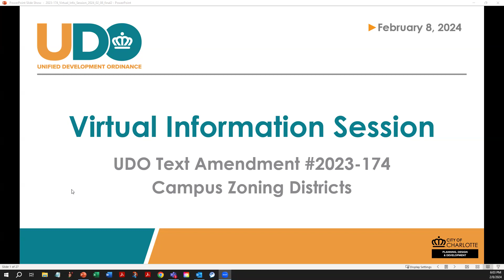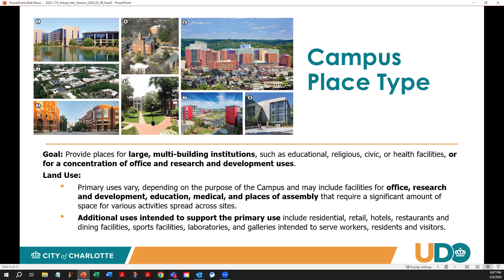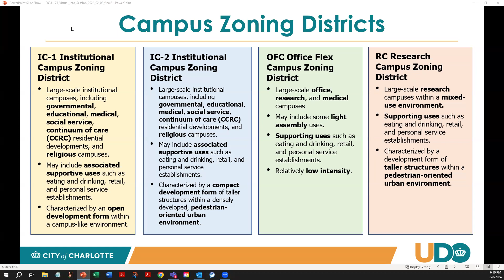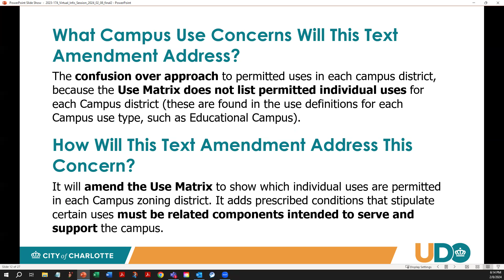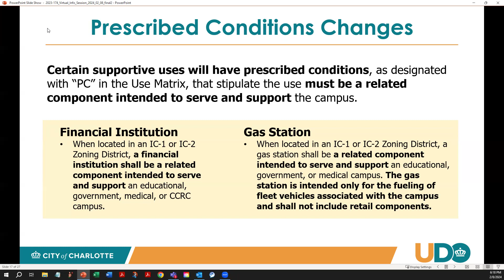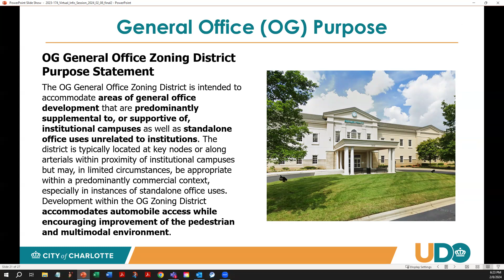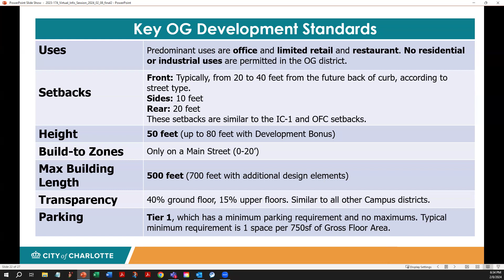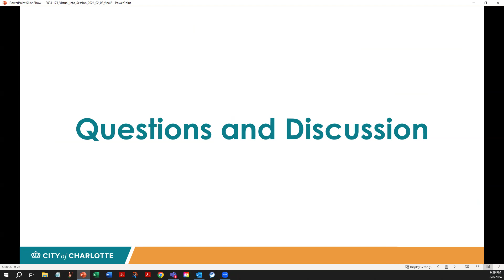February 08, 2024 6:00 pm Virtual Information Session for Petition #2023-174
A session to present information on a proposed UDO text amendment, RZP-2023-174, concerning proposed updates of the Campus Zoning Districts in the existing adopted UDO, including 1) restructuring the use matrix for these districts, adding specific uses for OFC, IC-1, and IC-2 Zoning Districts; 2) modifying the prescribed conditions for certain uses allowed in the Campus Zoning Districts; and 3) creating a new General Office (OG) Zoning District